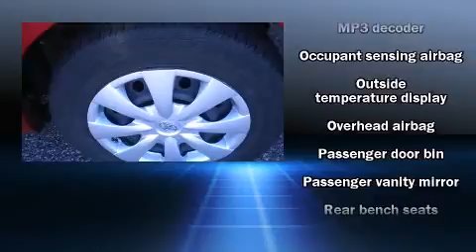2009 Toyota Corolla in Winter Park, FL 32789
Holler Hyundai
1150 N. Orlando Ave

Come test drive this 2009 Toyota Corolla. With fewer than 45,000 miles on the odometer, this 4 door sedan prioritizes comfort, safety and convenience. Top features include air conditioning, a tachometer, front bucket seats, tilt and telescoping steering wheel, power door mirrors, and more. In the event of a rollover collision, side curtain airbags provide additional protection for outboard seated passengers. We have the vehicle you've been searching for at a price you can afford. Please don't hesitate to give us a call.